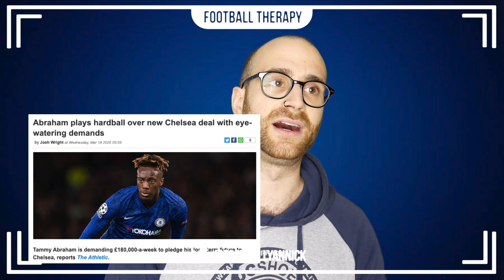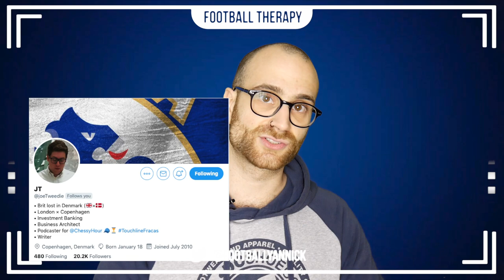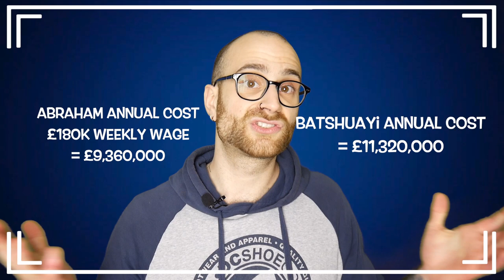EXPLAINED: Why Tammy Abraham IS WORTH A New Contract Worth £180k Per Week!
Click The Link Below For OneFootball!

I talk about Chelsea Football Club and how the business sees / values it's players (assets) financially. Tammy Abraham has reportedly demanded a £180k per week wage for his new contract extension, which has been met with a lot of criticism from the Chelsea fanbase. But the truth is, Frank Lampard's number 9 is worth the contract value, and in the long run, would actually save Chelsea a lot of money keeping Tammy Abraham at Stamford Bridge.

I go through some of these links in today's video and rate them!